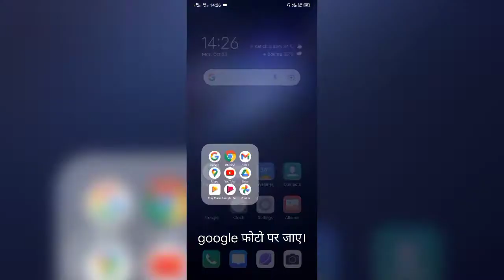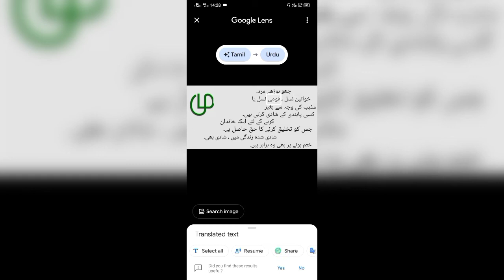Mobile information। मोबाइल शॉर्ट ट्रिक।